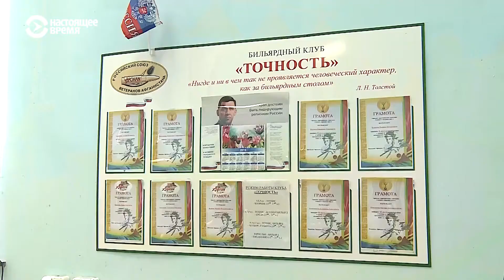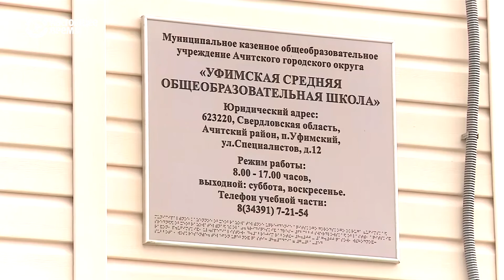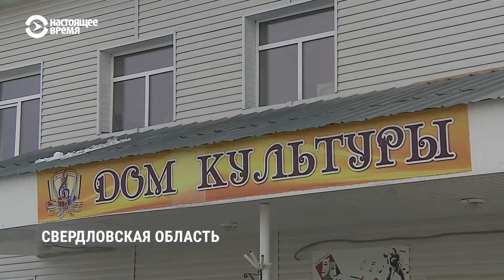Как живет самое трезвое село в России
Местные власти Свердловской области борются с алкоголизмом в селах, в этом году почетный титул получил поселок Уфимский